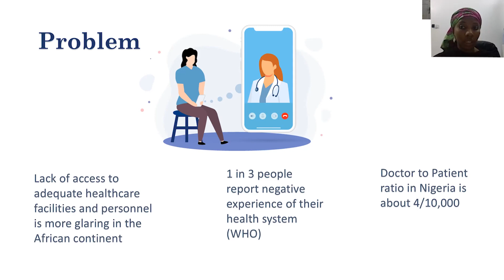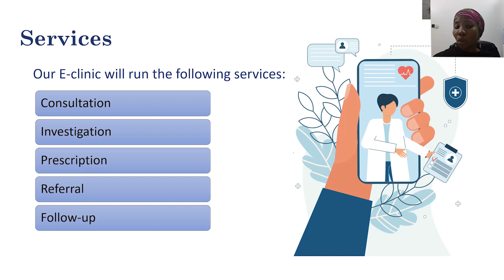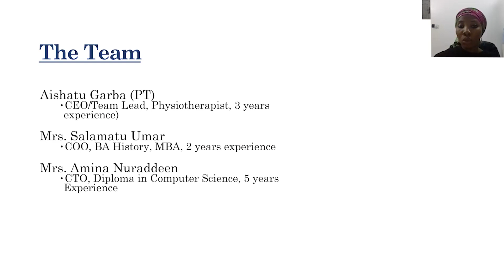WE4A Pitch | eHealth360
The COVID19 pandemic has exposed the vulnerability of health systems globally which underscores the need for more flexible and stronger systems. The lack of adequate healthcare facilities and personnel is more glaring in the African continent.Kano is a densely populated state where healthcare facilities are not readily available even during normal time. The pandemic has made the situation worse than it used to be. Most hospitals are not functioning at full capacity, doctors are afraid to see patients and vice versa. This led to devastating effect of lack of access to quality care hence contributing largely to increased number of people dying in Kano and neighboring states. This business is a real time clinic for a doctor-patient anytime and anywhere. It allows doctors and patients to communicate in real time via phone consultation. The clinic can be reached via a single number where calls from patients are routed to the next available doctor. The patient has an option to choose whether to speak with a medical doctor, a dentist, specialist available or our management team